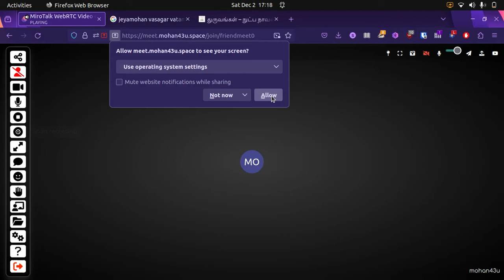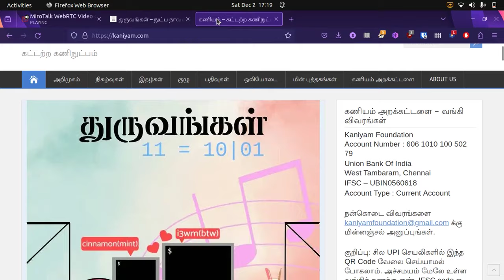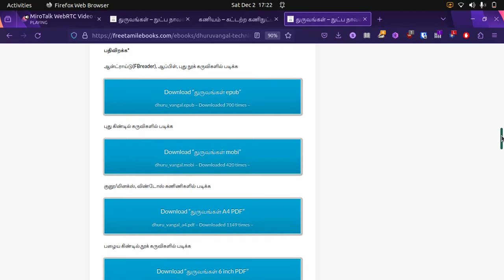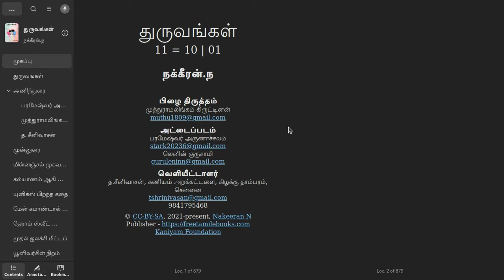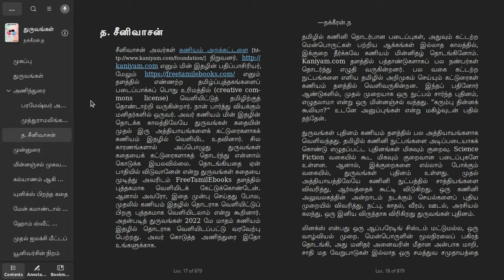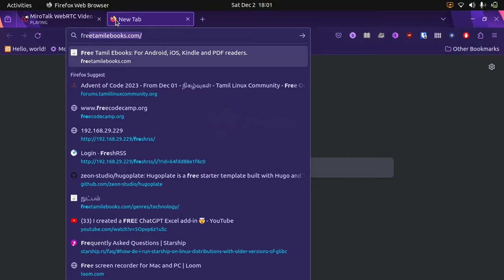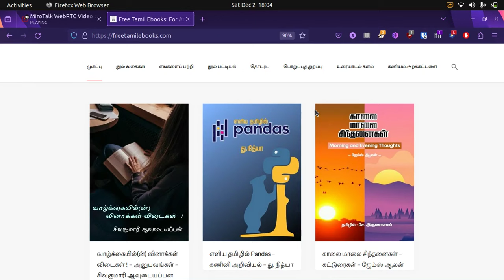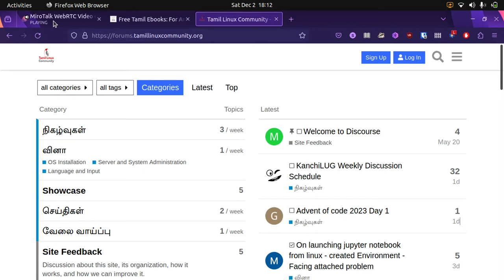புத்தக மன்றம் (Book Club) - துருவங்கள் நுட்ப நாவல் - பக்கங்கள் 1-20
இந்த புதிய தொடரில் புத்தகம் படித்து அதில் கூறி இருக்கும் கருத்துக்களை பற்றிய விவாதத்தை இங்கே பகிர்ந்திருக்கிறோம்.

படித்த பக்கங்கள்: 1-20